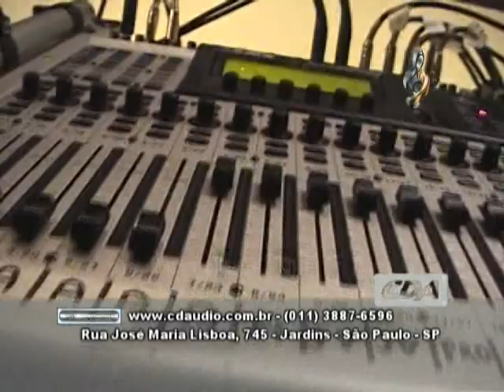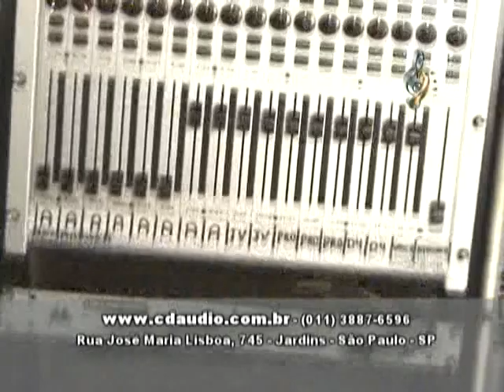Jamey Haddad no SHOW TOTAL SOUZA LIMA NA TV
JAMEY HADDAD NO SHOW TOTAL